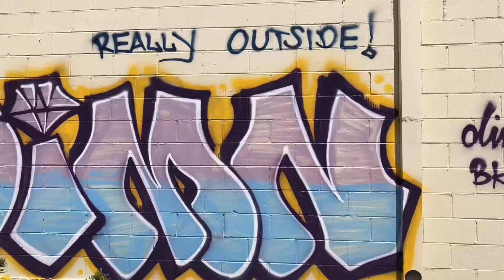in my own lane I ain't tryna keep up